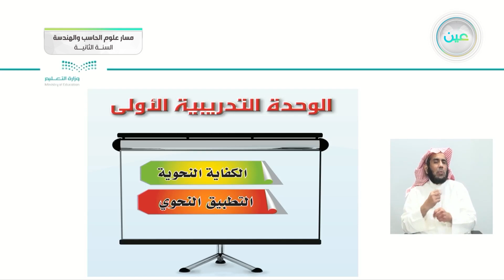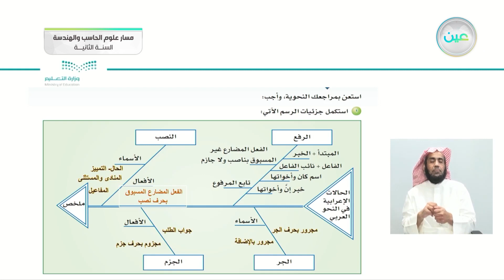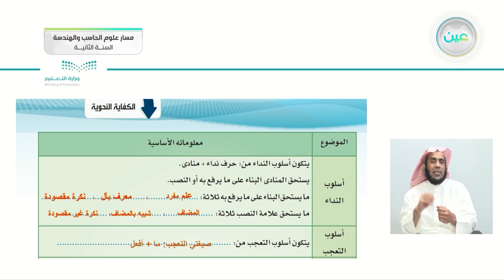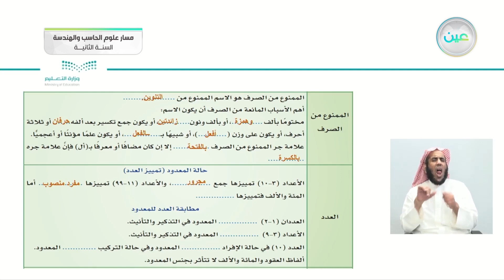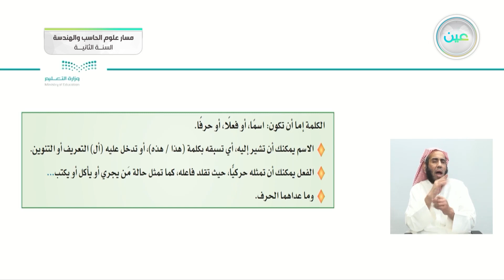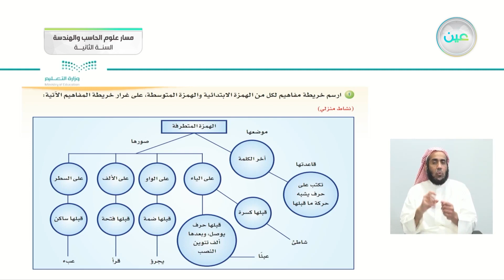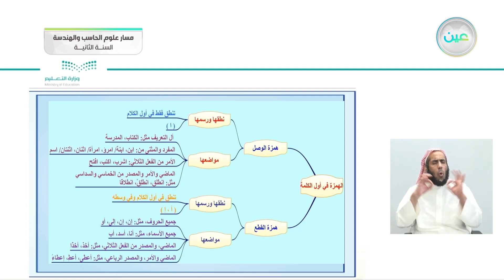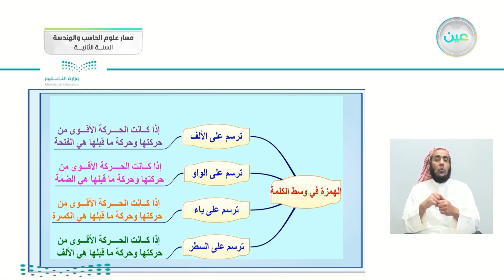إثراء 1 - الكفايات اللغوية (2-2) - مسار علوم الحاسب والهندسة - السنة الثانية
الحصة السادسة - الخميس - الأسبوع الحادي عشر - مسار علوم الحاسب والهندسة - السنة الثانية